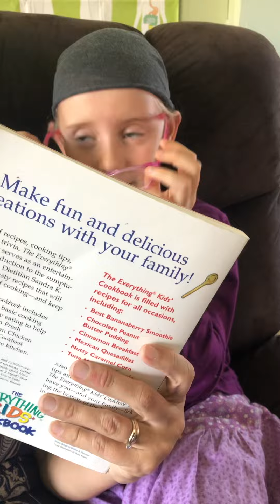Abigail got her glasses!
Today Abigail’s glasses arrived from Zenni Optical. At age 7, she’s never worn glasses before But she’s excited to see how much they help her see, and hopefully will help with occasional headaches when reading for a long time.